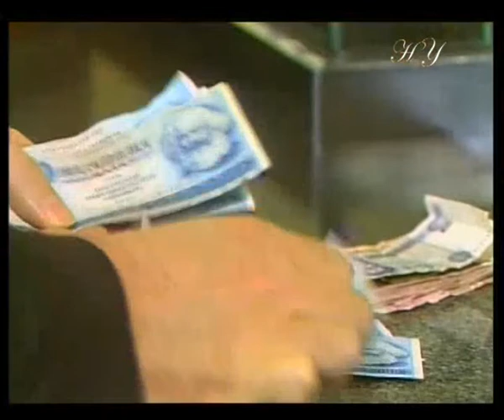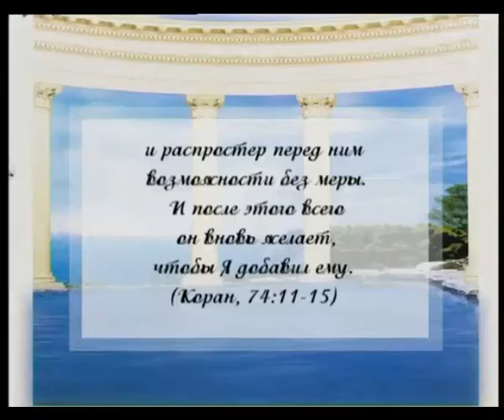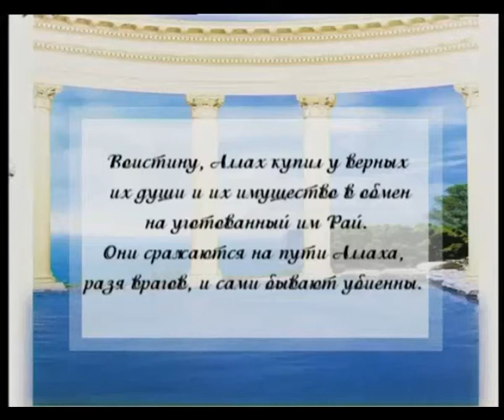ДВЕ ЖИЗНИ: ЗЕМНАЯ И ВЕЧНАЯ - ИСЧЕЗНЕТ ВСЕ: И БОГАТСТВО, И ВЛАСТЬ